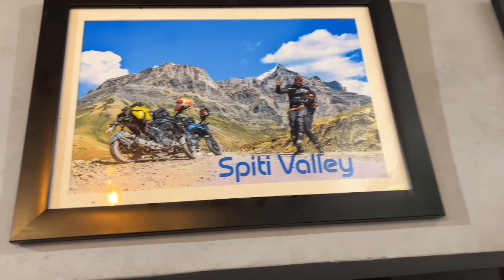Mumbai To Ladakh on 2 Big Bikes | Tiger 850 Sports & Vstrom 650 | EP01